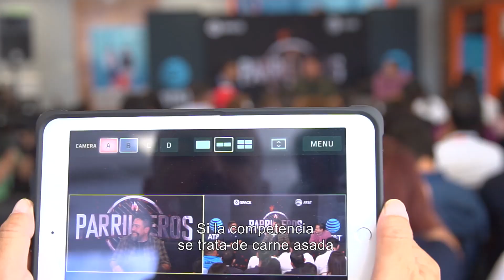Parrilleros - Prensa Hermosillo